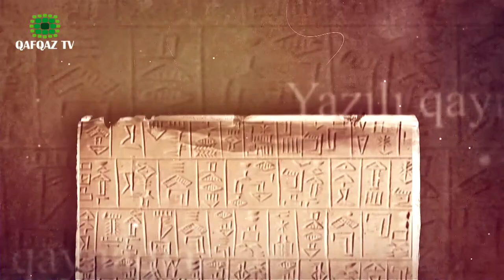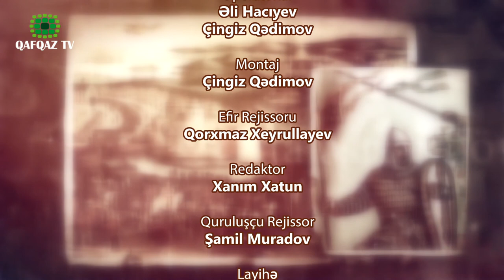Keçmişə Baxış - 4cü buraxılış ( © Qafqaz TV )